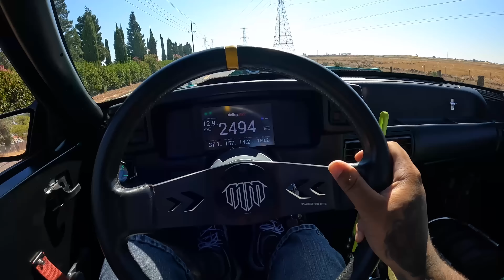This Was The Most Insane Crash I've Seen At The Race Track!!!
turbo Silverado crashed at the race track!